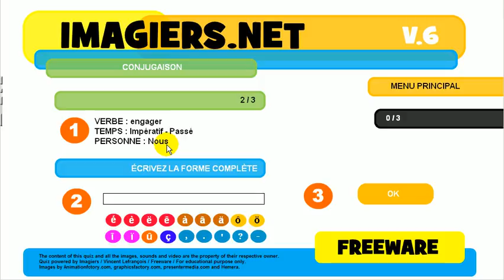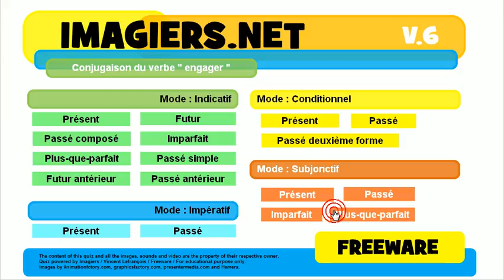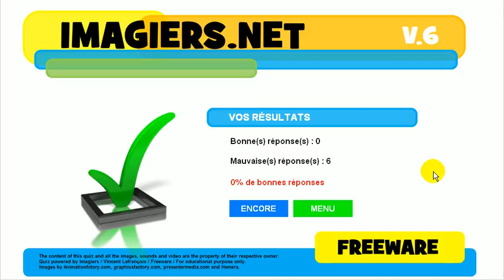फ्रेंच जानें # विकार # क्रिया # engager